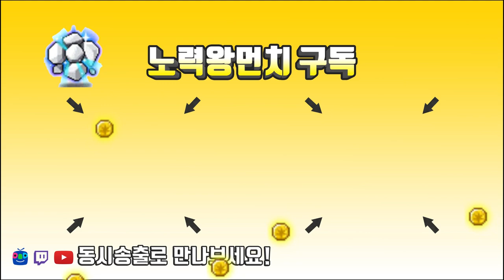데몬어벤져 빛의신전4 vs 거울빛에 물든바다2 / 6분 메소 경험치 마리수 측정영상 /에스페라 사냥터추천 Top2 [메이플스토리 먼치]